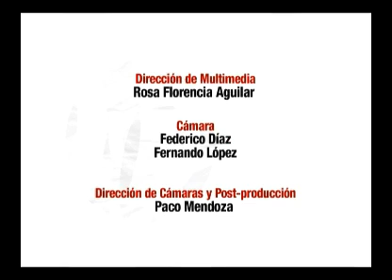De plano - ¿Cómo se mira el 2012? - Parte 3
De plano! Con Carlos Artolózaga - Plano Informativo.com